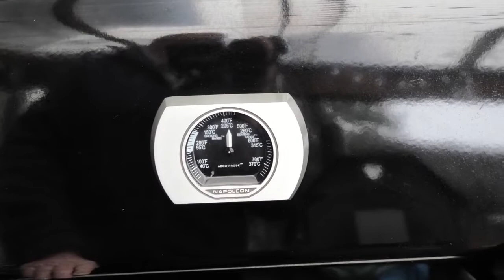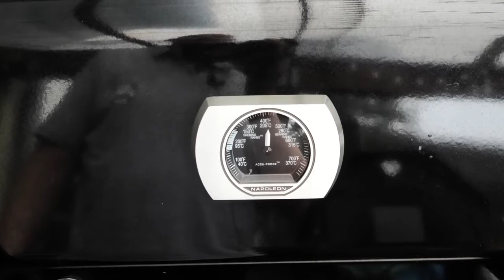Krustenbraten mit krosser Schwarte aus dem Gasgrill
Heute zeigen wir euch einen Krustenbraten mit einer krossen Schwarte, so gelingt es garantiert!
Probiert es aus !!!

All Good In The Wood von Audionautix unterliegt der Lizenz Creative-Commons-Lizenz "Namensnennung 4.0".